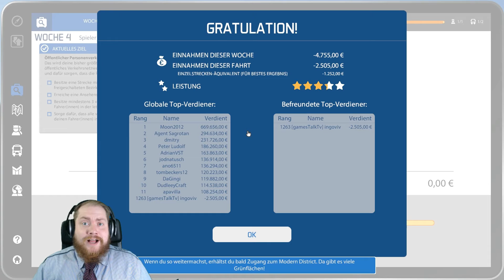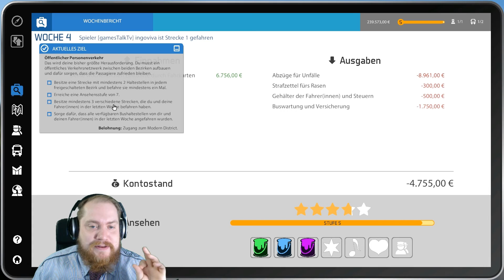Leute reden hallt viel - Bus Simulator 16 - gamesTalkTV #3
Let´s Play
Erscheinungs Datum: 2016
Spiel Genre: Simulator
Entwickler: stillalive studios
Publisher: Astragon

Spiel Handlung:
Im Bus-Simulator 16 übernimmst Du das Steuer von 13 originalgetreuen Stadt-Bussen, die u.a. von Mercedes-Benz und MAN lizenziert sind. Beachte die Straßenverkehrsordnung und fahre Deine Passagiere durch fünf realistische Stadtbezirke sicher an ihr Ziel.